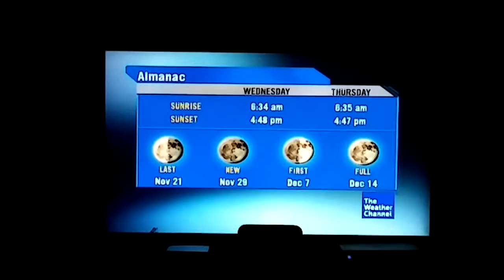DIRECTV The Weather Channel Local on the 8s for Earlimart, CA (November 16, 2016 7:49 AM)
Local forecast for Earlimart, CA featuring smooth jazz theme with Wait A Minute by Mark Krurnowski